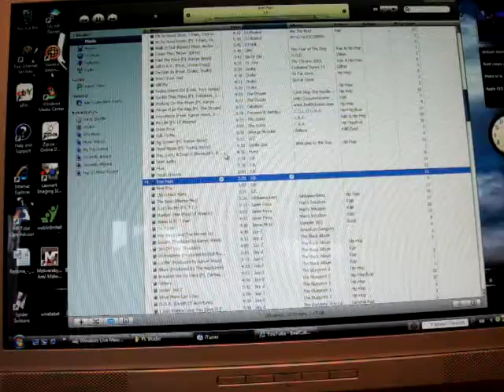FL Studio Works - "Iron Man" (Hip Hop version of my own =D)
So...Iron Man...and icon in the super hero world...and a personal fav. of mine! and i love hip hop...soo..i wanted to add a little twist into this one..hear for yourself and hope you enjoy!..again..no lyrics cuz i dont rap haha :P oh..and the person talking in the vid...yeeh..thats not me :P ENJOY! Pc!